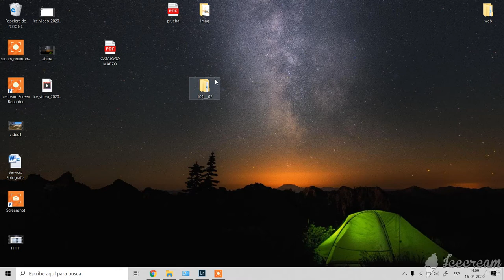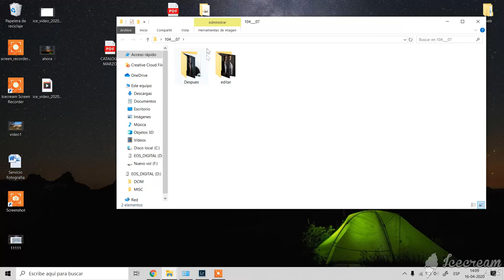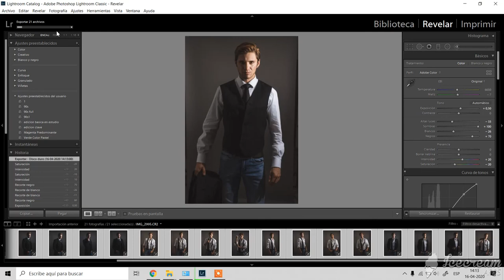Edición express Lightroom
Si estas comenzando a crear tremendas fotos no debes olvidar el proceso de revelado, aquí te dejo unos tips y una edición express .